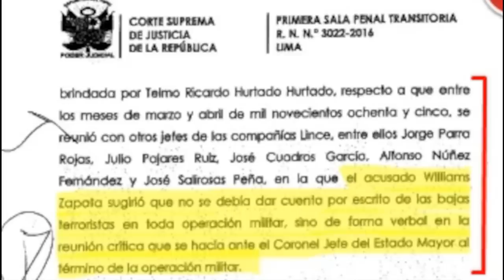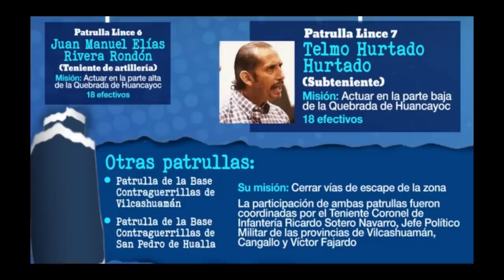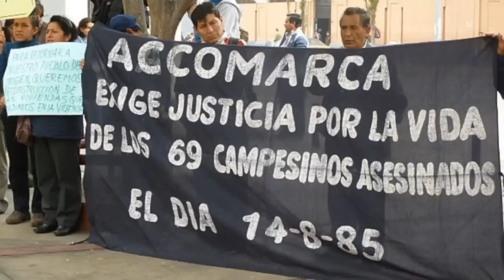ACCOMARCA ¿LO RECUERDA SEÑOR Pdte. DEL CONGRESO JOSÉ WILLIAMS ZAPATA? | OTRO CRIMEN DE ESTADO IMPUNE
13-SET-2022 | ¡ALUCINANTE! La masacre de Accomarca guarda el nombre del congresista José Williams Zapata, ACTUAL PRESIDENTE DEL CONGRESO DEL PERÚ.
"Para Carlos Rivera Paz, abogado del Instituto de Defensa Legal (IDL) que patrocinó a las víctimas de la masacre de Accomarca, esa confesión de Telmo Hurtado contra Williams Zapata sugiere el presunto delito de encubrimiento. “Eso no lo vincula directamente con la orden del asesinato, pero sí lo vincularía con el ocultamiento de la masacre, con el delito de encubrimiento”, explica Rivera a Wayka. "
FUENTES: